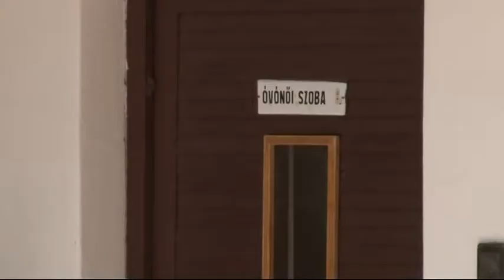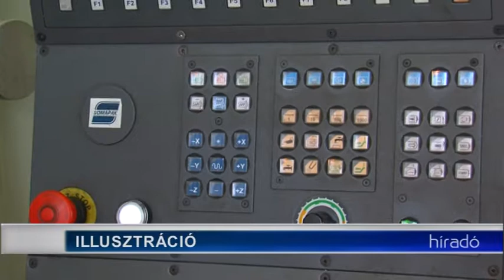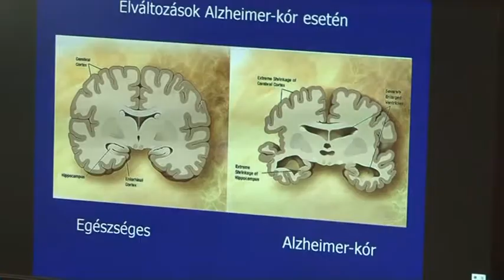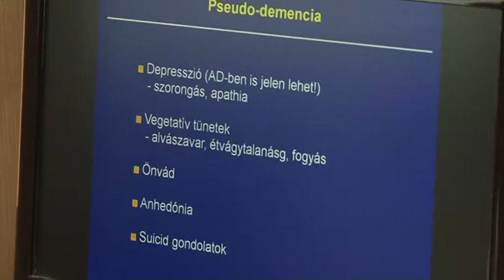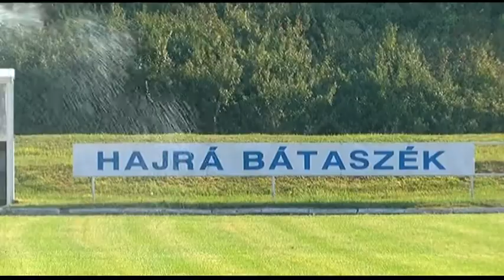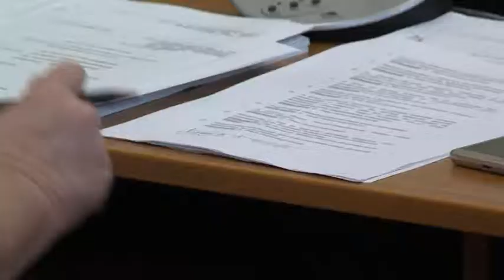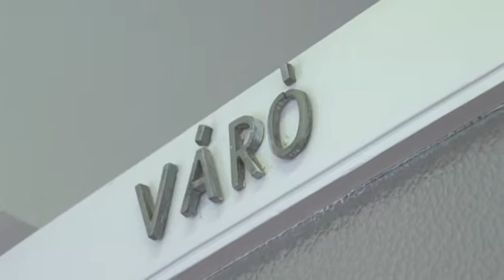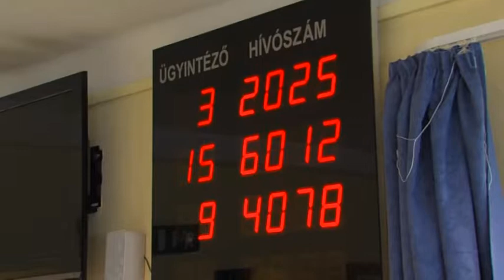Tolnatáj Televízió - Híradó 20180921